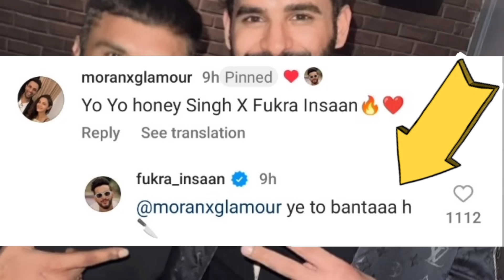YO YO HONEY SINGH IS BACK WITH HIS MUSIC PRODUCTION 🚀 INTERNATIONAL VILLAGER 2